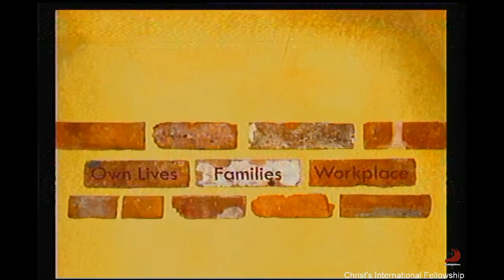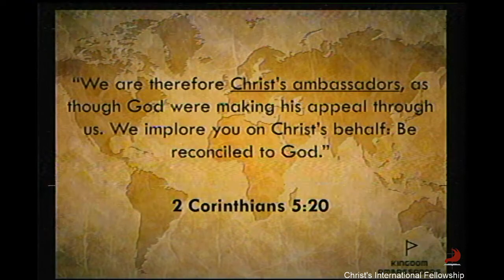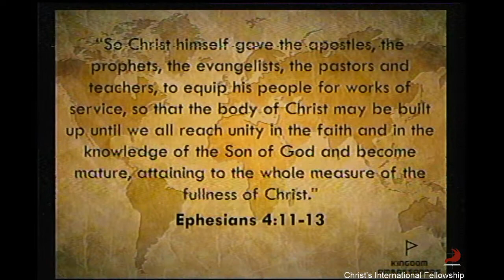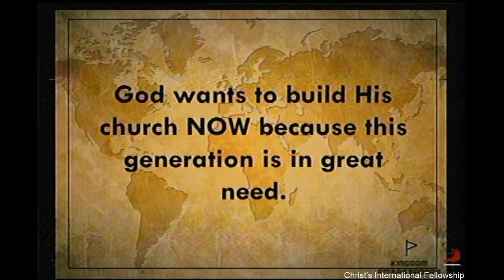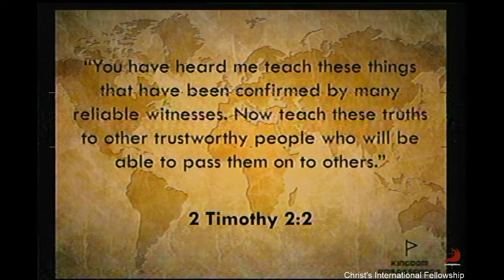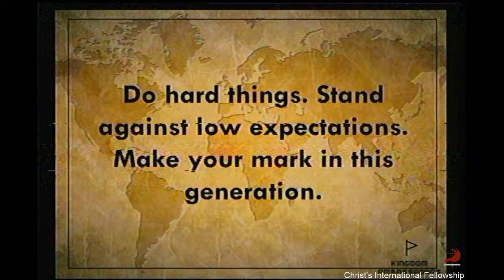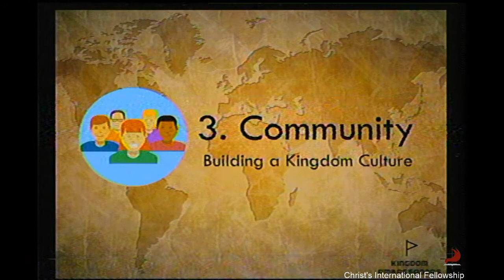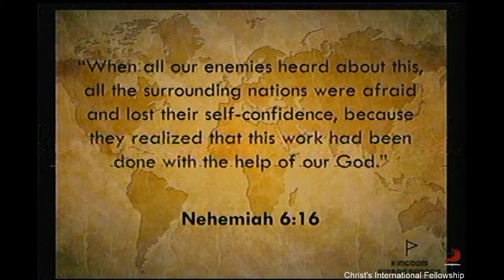Kingdom 's Ambassador| Preaching by Ps. Kris Merginio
A recorded video of Ps. Kris Merginio shared on November 4, 2018 during the afternoon Sunday service.